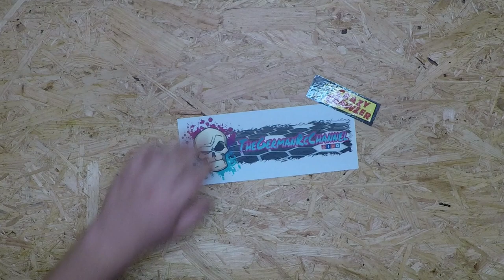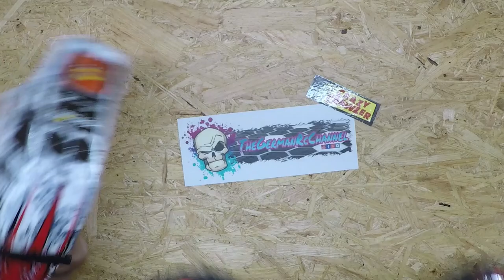Vorstellung Losi NightCrawler 2.0